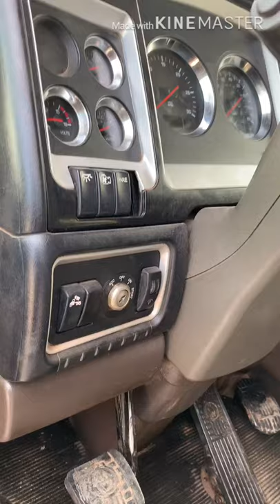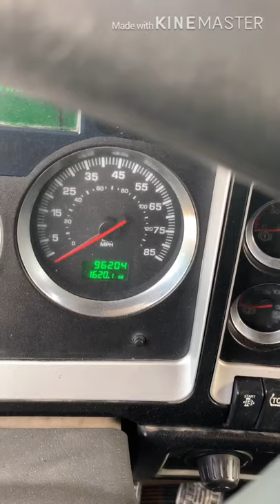Heavy pressure 🅴🆅🅴🆁🆈 🆃🅷🅸🅽🅶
Heavy pressure is a life style not just Dogs. I’m going to stay winning. 🅲🅰🆃🅲🅷 🆄🅿 are just try to keep up.